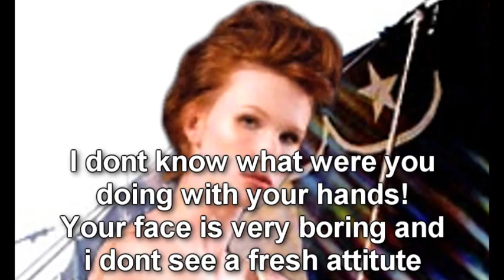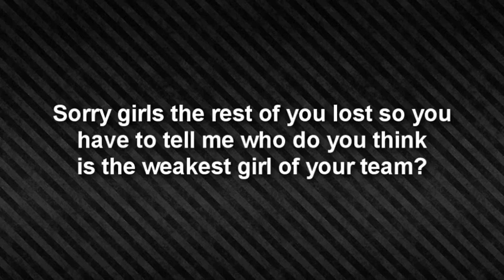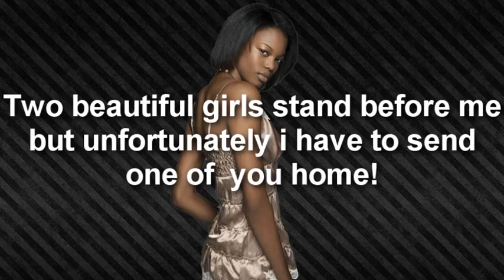I Love Next Top Model C1 EP7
Photoshoot) Freaky Circus

Remain:

Anchal - 12xantmx17
Eugena - ModelFierce
Brenda - AntmRayna88
Andrea - DarkdemonX97
Jennifer - ronnsarte
Renee - dillyboy21
Elyse - j5s2s095
Lisa - Italiaguy246